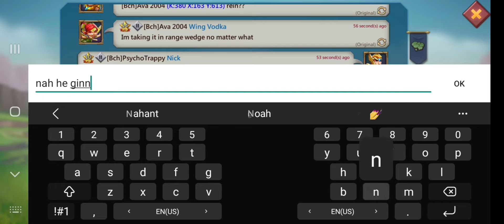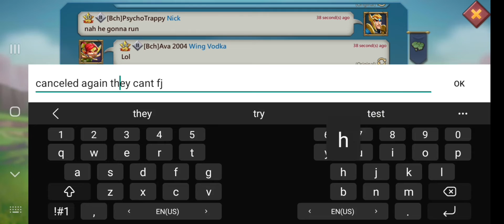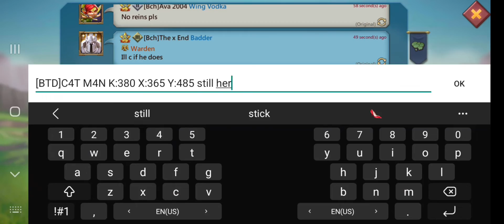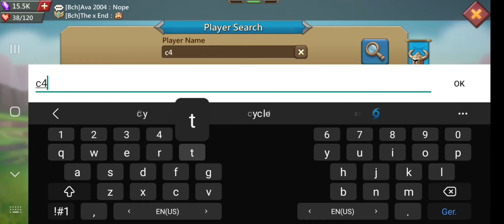Rally on a leaderless player in fury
a short fight between Bch and BTD will he survive or will they stand victorious